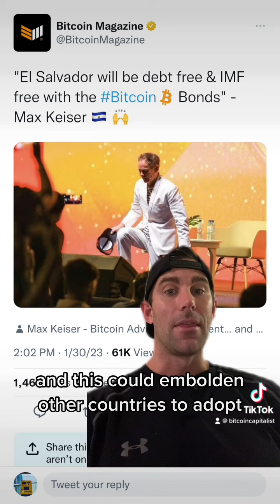El Salvador Risks it all on Bitcoin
El Salvador Idk’s it all on Bitcoin